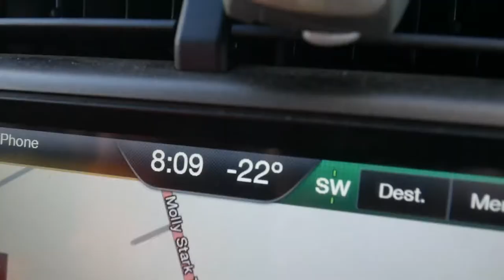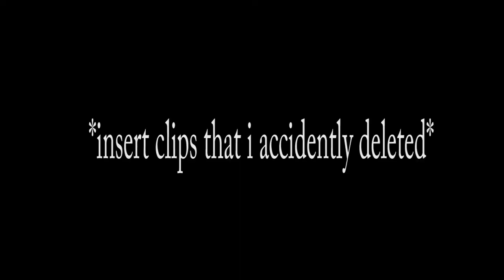Mount Snow Vermont Vlog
Join myself and Jenna while we ski Mount Snow in Vermont then check out the nicest hiking trail in Green Mountain and Finger Lakes National Forest.